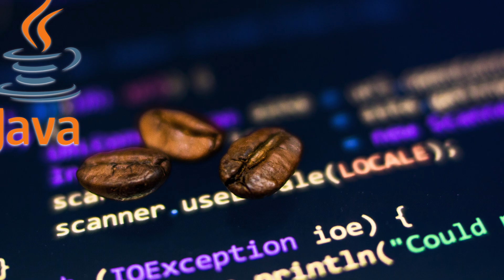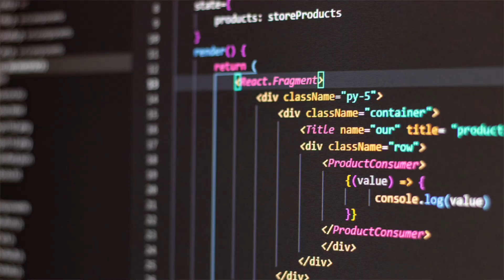What Programming Language should you learn in 2021?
What programming language you should learn depends a lot on the problem you want to solve, what programming language should you learn for game development, web development, embedded systems, machine learning, or if you want to learn to create iOS or android apps?

In this video we will talk about 6 programming languages and why every programming language you learn is an asset.

We will talk about Java, PHP, C/C++, C#, Python and Java Script and for which application you should use which programming language.

My camera gear:
- Lumix Camera (Amazon.com , Amazon.de
- Rode VideoMicro (Amazon.com , Amazon.de

More about me:
My name is Florian Leitner-Fischer and I'm a computer scientist, software engineer and software engineering manager based in Germany. I have experience both in academia as well as in industry managing a globally distributed software engineering team. In my videos I talk about programming, software development, software engineering and computer science as well as the occasional tech / gadget review.